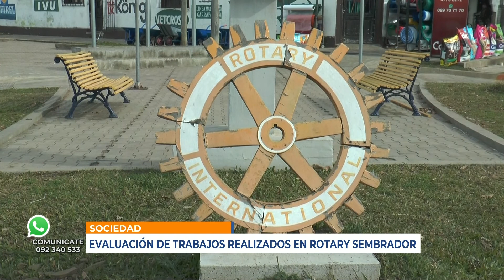Infotres - 21/06/2021 - Esc. Cristina Ferrari Cócaro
Evaluación de trabajos realizados en Rotary Sembrador